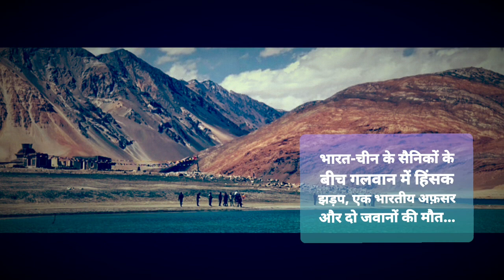Breaking LAC भारत-चीन के सैनिकों के बीच में हिंसक झड़प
भारत-चीन के सैनिकों के बीच गलवान में हिंसक झड़प एक भारतीय अफ़सर और तीन जवानों की मौत indianarmy lehladka ladakhborder china breaking news